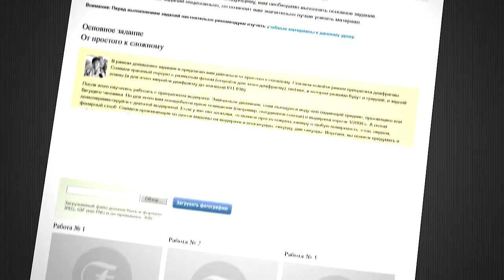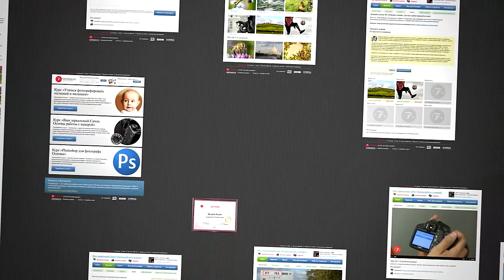Что такое онлайн-фотошкола? Обучение фотографии.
Fotoshkola.net крупнейшая фотошкола на русском языке. На нашем канале вы найдете онлайн-курсы по фотографии, уроки фотографии бесплатно. Это отличная фотошкола для начинающих! Здесь вы сможете пройти обучение фотосъемке и быстро освоите искусство фотографировать.